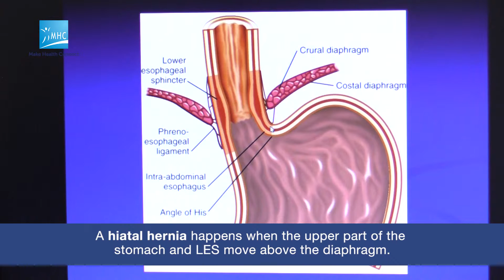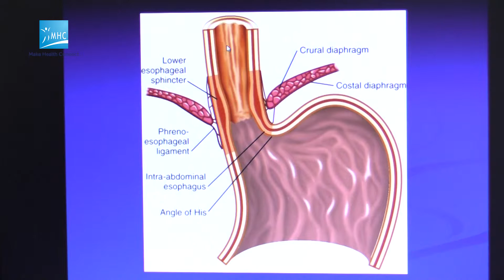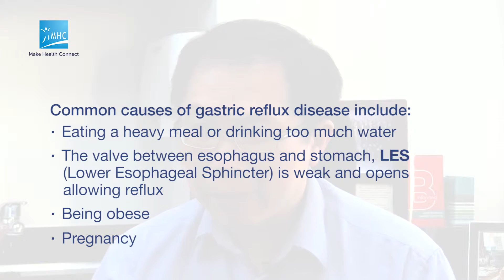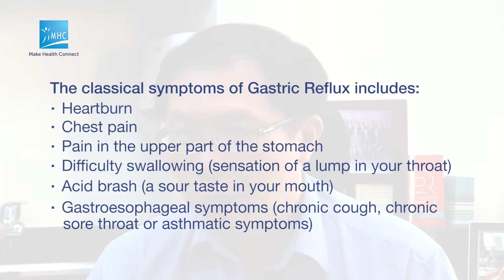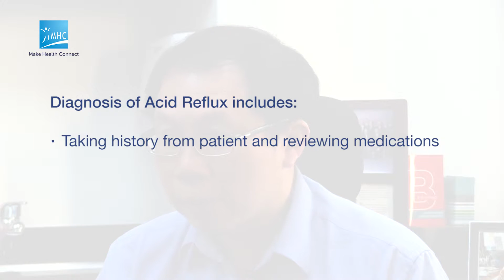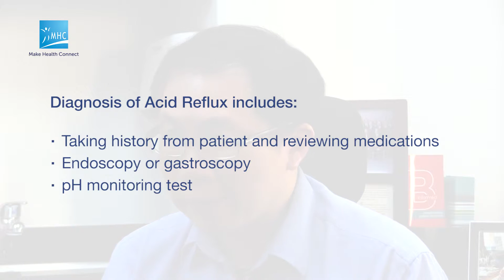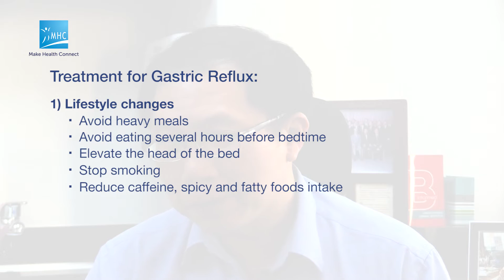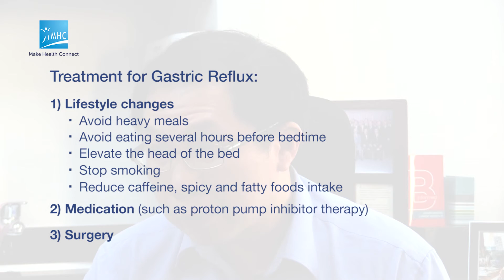Facts About Gastric Reflux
Watch Dr Ling Khoon Lin from KL Ling Gastroenterology and Liver Clinic share about Gastric Reflux:

• What is Gastric Reflux? What is the difference between Gastric Reflux and Acid Reflux?
• How common is Acid Reflux in Singapore?
• What are the most common causes for Gastric Reflux?
• What are the classical symptoms of Gastric Reflux?
• How is Acid Reflux diagnosed?
• How is Gastric Reflux treated?
• What are the potential adverse effects of long-term Proton Pump Inhibitors therapy?

Dr Ling Khoon Lin
Gastroenterologist
KL Ling Gastroenterology and Liver Clinic
(Mount Elizabeth Medical Centre, Orchard)

Visiting Consultant
Singapore General Hospital

Adjunct Associate Professor
Duke-NUS Graduate Medical School

Medical Qualifications
 • MBBS
 • MRCP (UK)
 • MMed (Int Med)
 • DPhil (Oxon)
 • FAMS